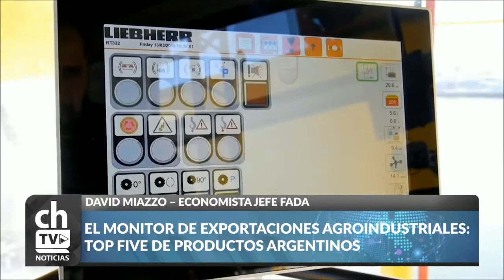DAVID MIAZZO - EL MONITOR DE EXPORTACIONES AGROINDUSTRIALES: TOP FIVE DE PRODUCTOS ARGENTINOS